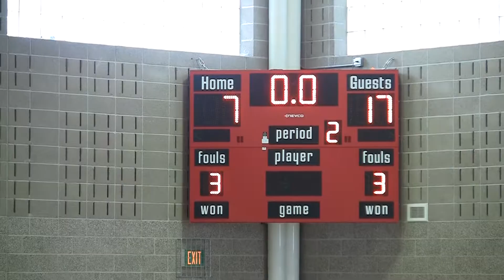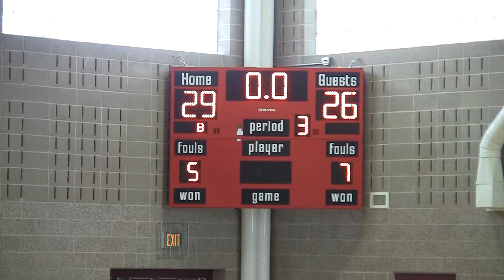February 4th 2018 vs Summit